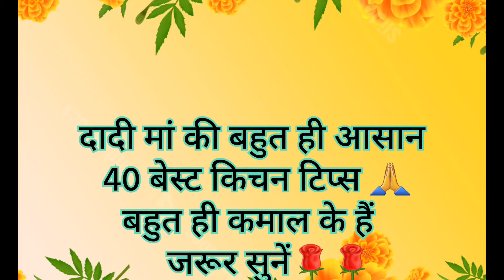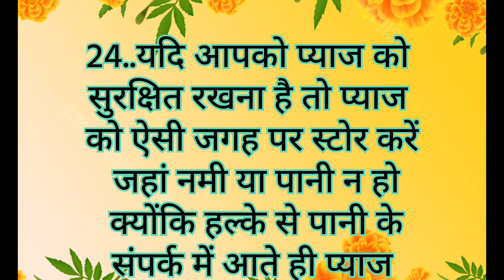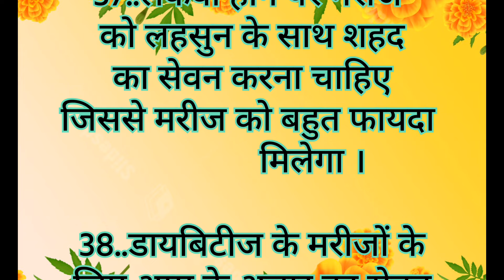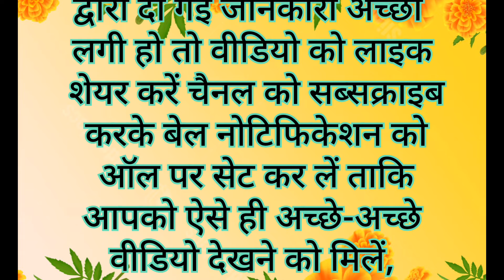40 Best tips and hacks Suvichar lessonable quotes#kitchen tip128#viral#healthtips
40 Best tips and hacks Suvichar lessonable quotes#kitchen tip#viral#healthtips

45 घ्यान रखने योग्य बातें Suvichar lessonable quotes

MaaYehKaiseKarun
health tips
home remedies
motivational
health care tips
gharelu nuskhe
healthy tips
beauty tips
घरेलू नुस्खे
home tips
tips and tricks Point
tips
ache Vichar
tips and tricks
Lessonable quotes
lessonable quotes
health care